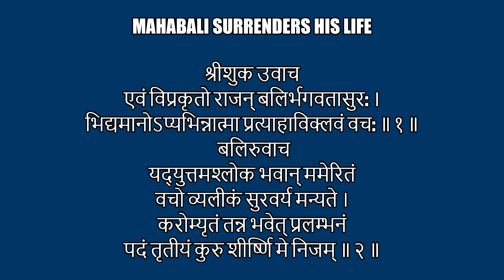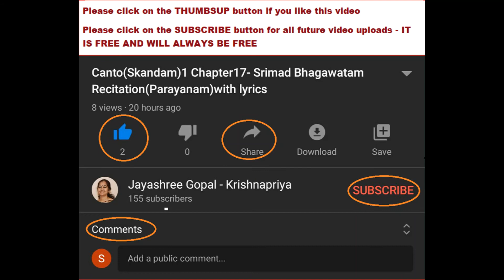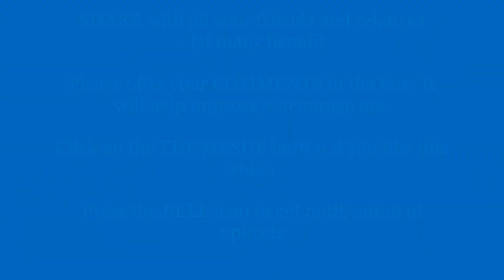Canto(Skandam)8 Chapter22-Srimad Bhagawatam Recitation(Parayanam)with lyrics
The Lord was pleased with Mahabali and his truthfulness. Thus the Lord placed him on the planet Sutala, and  agreed to become his doorkeeper.